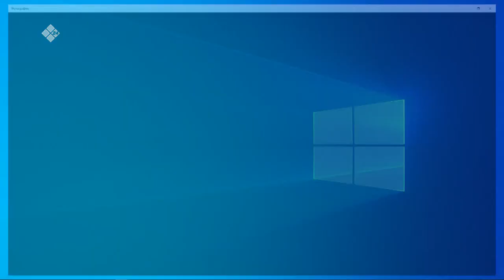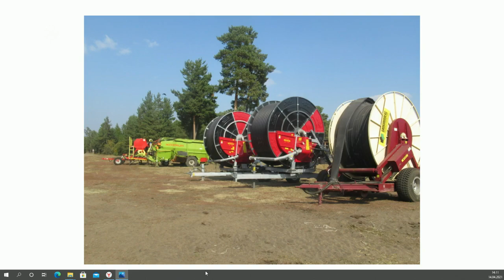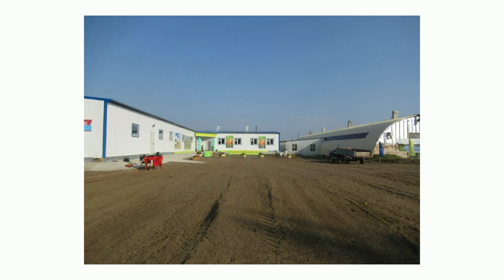«Тэтим чааhа» (14.04.21)